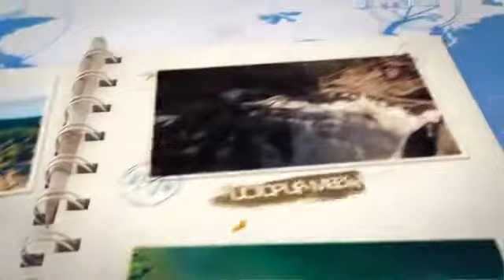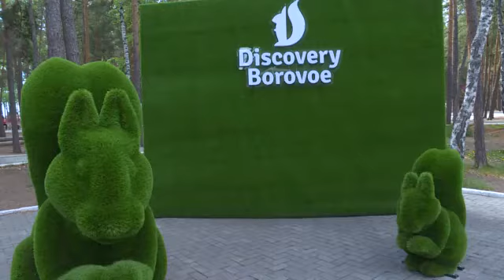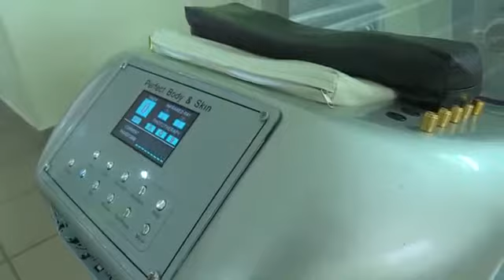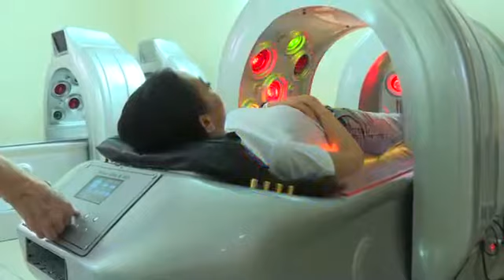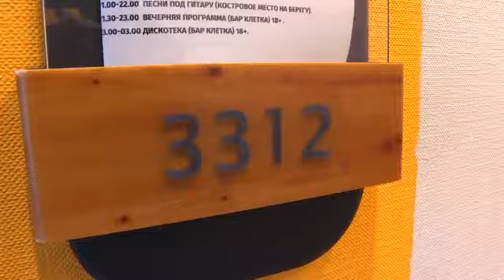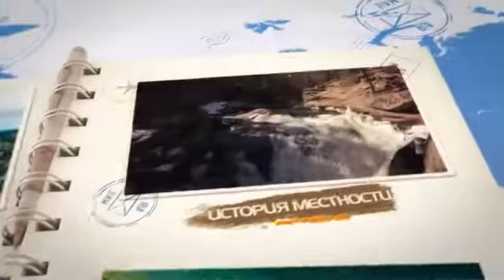"Travel дневник" / 21.05.2022